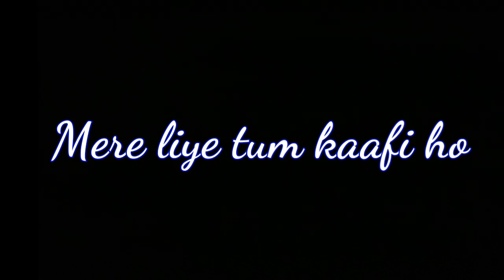Mere liye tum kaafi ho | Lyrical Feel Dance | Dedicated to all Friends | by Dhaval Patil